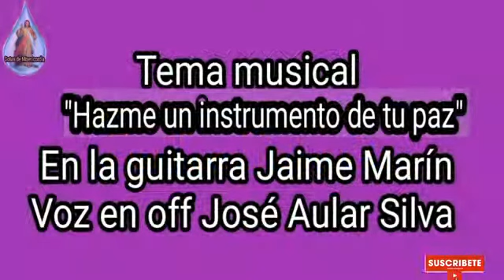Evangelio de hoy según San Mateo 6, 1-6. 16 - 18/Tiempo Ordinario/Meditación Papa Francisco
La verdadera recompensa
San Mateo 6, 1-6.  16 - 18
Tiempo Ordinario
Cuando se hace algo bueno, instintivamente nace el deseo de ser estimados y admirados